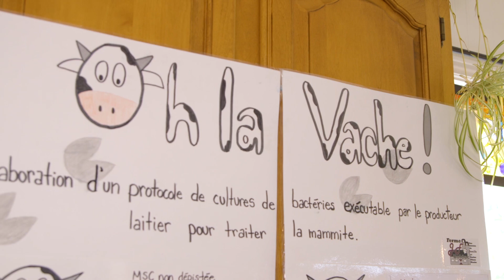Emerald Code: Decoded Season 2 | STEM Stars Emilie and Eliane Save COWS! | Shaftesbury Kids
Whoa! STEM Stars Emilie and Eliane help create a way for farmers everywhere to determine the health of their cows!